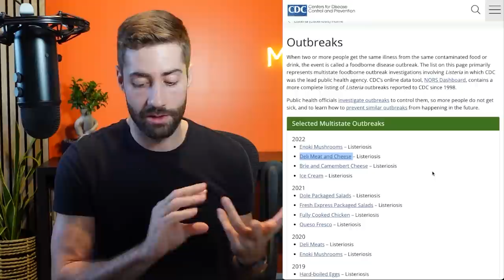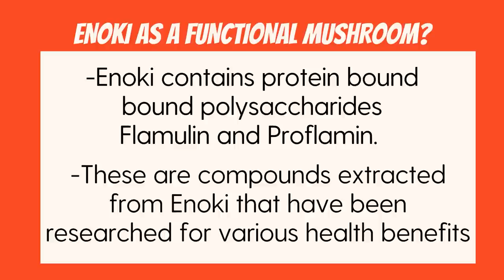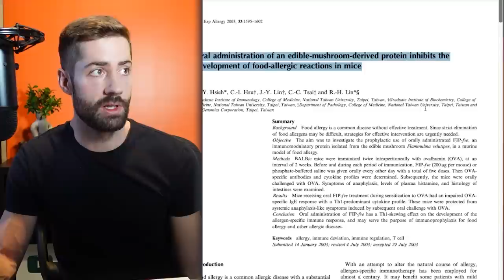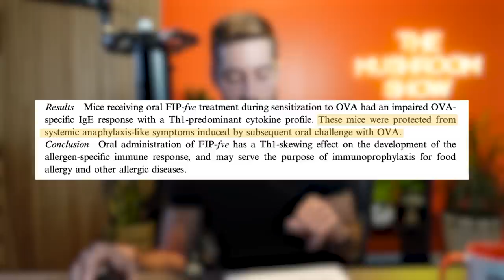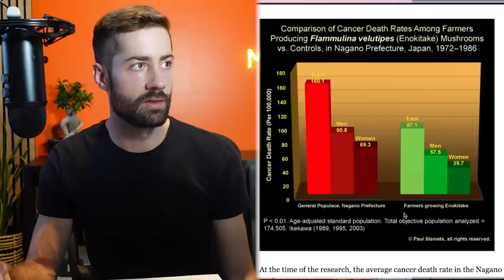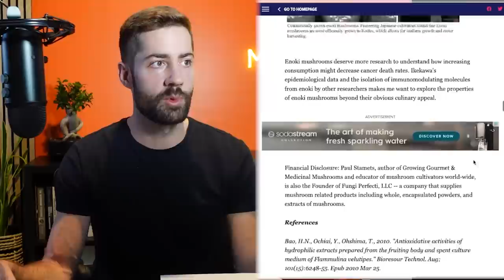Consumer Reports Says DON'T EAT These Mushrooms... Why?!?! (and why it might not matter)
The most recalled food product of 2022 just happens to be a mushroom: Flamulina velutipes, to be exact. BUT DON'T WORRY, this doesn't mean that you should be afraid of mushrooms - quite the opposite. In this excerpt from Episode 2 of The Mushroom Show, I discuss how and why this might have happened.

🎉 Deep dive into the fascinating world of functional mushrooms with our E-Book. Get yours for FREE by signing up here: